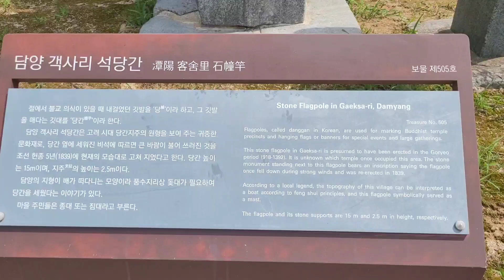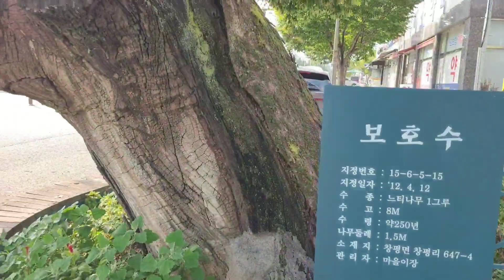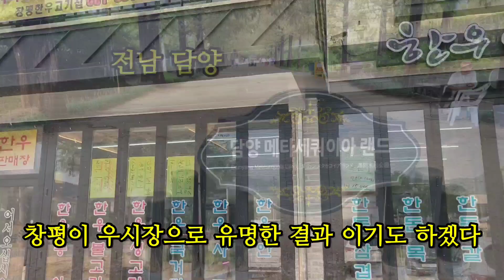자연과 공존하며 아름다운 명소가 많은 담양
전남 담양은 자연속 정원 도시라 할만큼 자연과의 조화가
잘 맞추어진 지역이다
남쪽 백제 문화유적의 향수를 달랠수 있는 곳이기도 하다
정자 문화가 발전해  담양에 정서를 잘 보여주는 곳이다